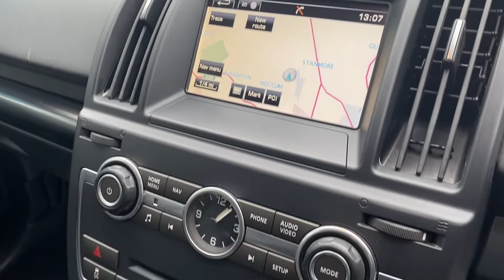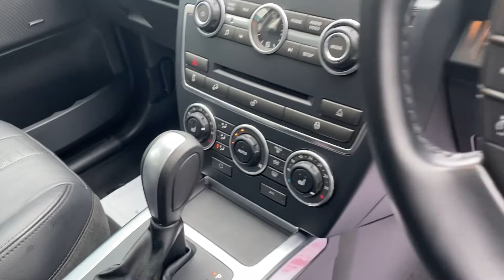Land Rover freelander 2 Dynamic